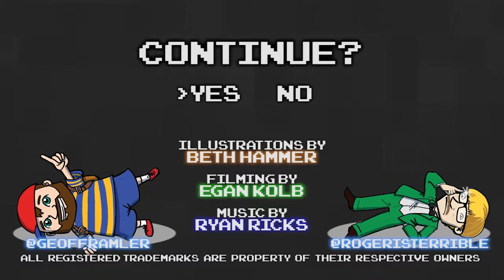EarthBound Part 69 - LARRY - Games Played Terribly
Prince Larry is here, and it turns out he's quite the ladies' man.